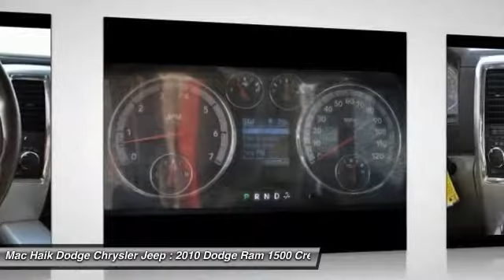2010 Dodge Ram 1500 Austin 772461A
2010 Dodge Ram 1500

Don't miss this 2010 Dodge Ram 1500. It's equipped with great features. You'll want to take this crew cab pickup home. Make a great choice today.